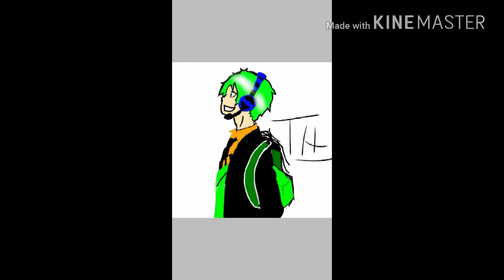กำเหนิดATI